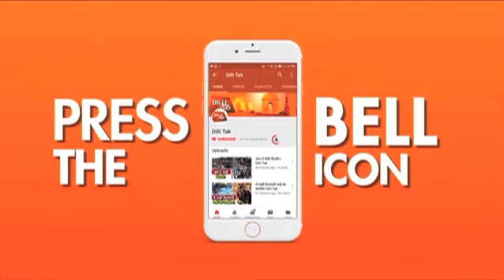DELHI में फिर बढ़ रहा प्रदूषण| Dilli Tak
दिल्ली में प्रदूषण का स्तर लगातार खराब होता जा रहा है । कई इलाकों में तो आज पीएम 2.5 का स्तर  400 के आसपास रिकॉर्ड किया गया है । वातावरण में स्मोग और फोग का मिश्रण देखा जा रहा  है।।। ज्यादा जानकारी दे रहे है चिराग़ गोठी।